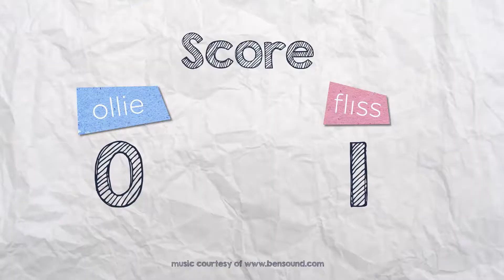Pogo Stick Challenge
Ollie vs Fliss Pogo Challenge